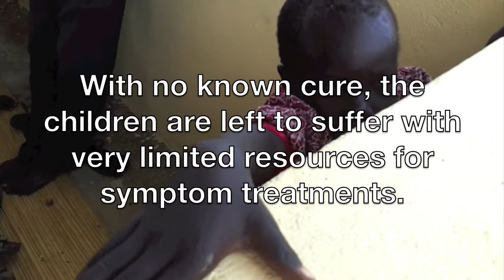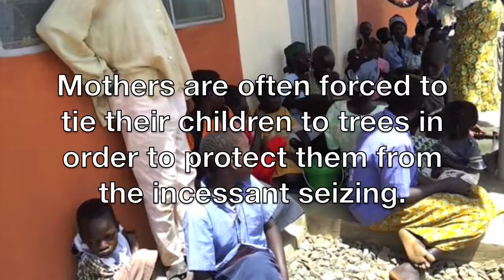Nodding Disease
On August 3 2012, children with Nodding Syndrome gathered in Odek Sub-County, Northern Uganda, to receive basic necessities to help fight the mysterious Nodding Disease.